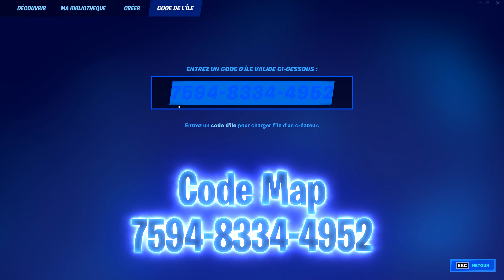COMMENT AVOIR DES COURONNES en ILLIMITÉE sur FORTNITE CHAPITRE 3 ?!!!